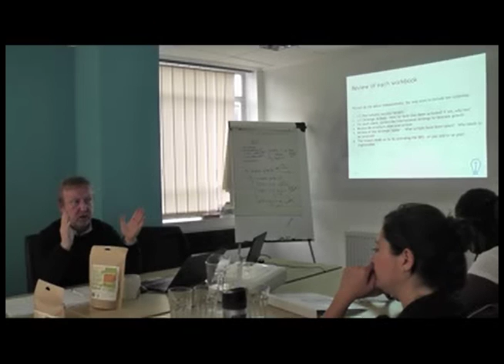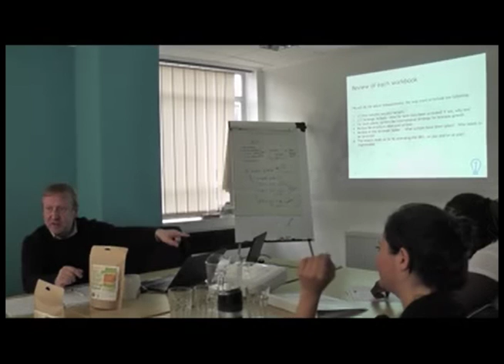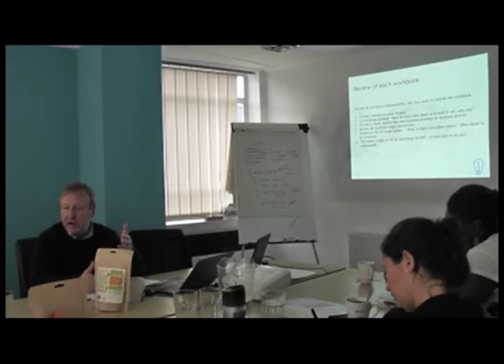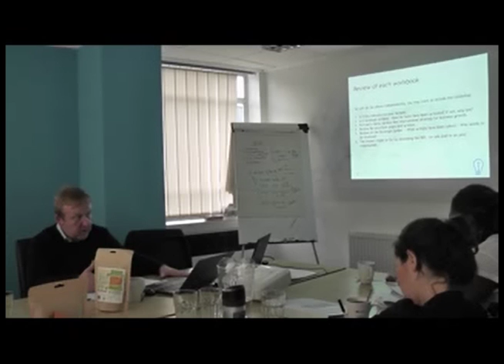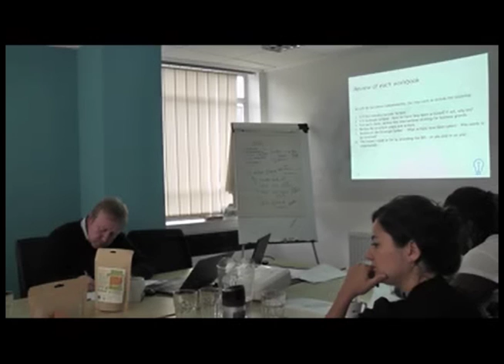IBIS UK Pilot 1 Session 6